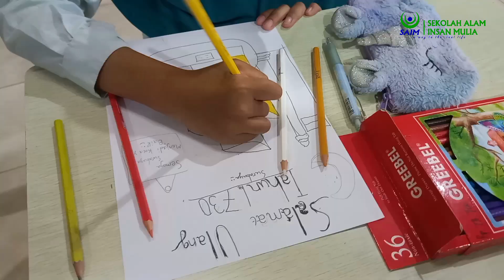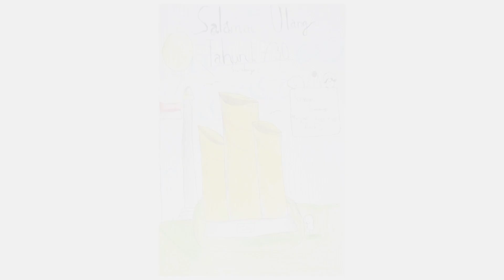Eureka Shafira Rachmadi - Lomba Poster HUT Surabaya ke-730 - SD SAIM Surabaya - Kelas 5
Lomba Kreatifitas Siswa Tahun 2023